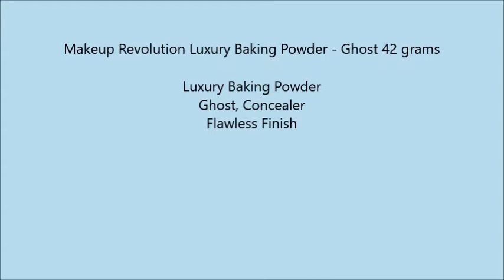Makeup Revolution Luxury Baking Powder Ghost 42 grams